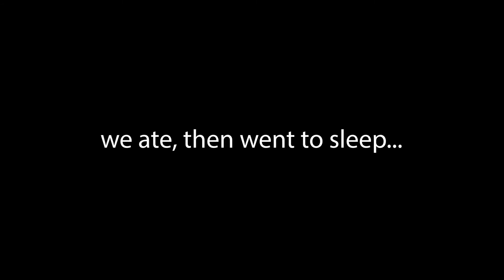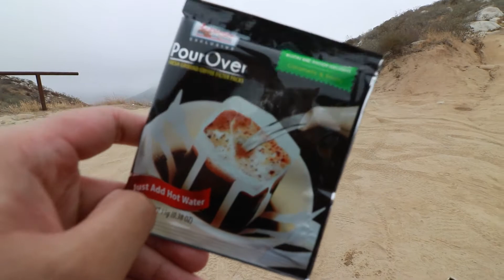Car Camping on a Mountain | Bee Canyon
slept in the car for the first time. my back hurt.  Bee Canyon was cool too